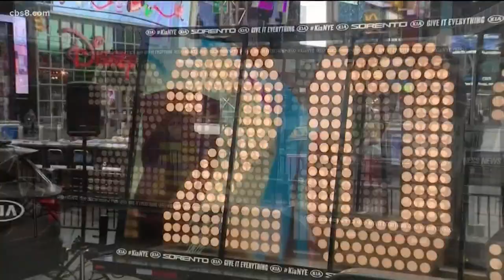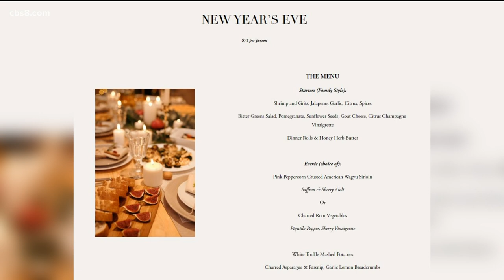Celebrate NYE with Herb at Home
Staying in New Year’s Eve can still be an event…especially when Brian Malarkey is involved!